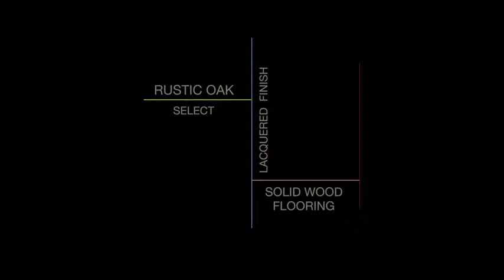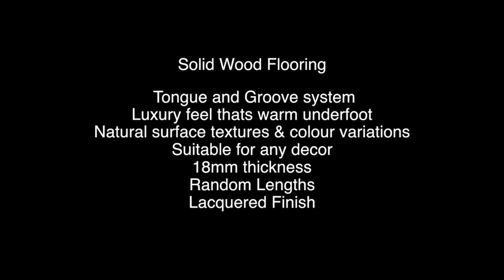RUSTIC OAK SELECT LAQUERED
This video is about RUSTIC OAK SELECT LAQUERED